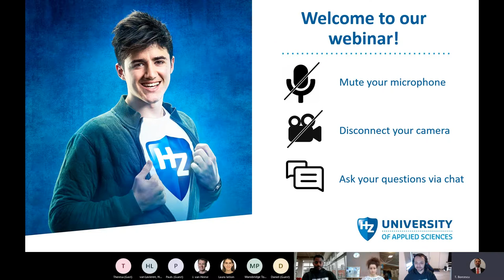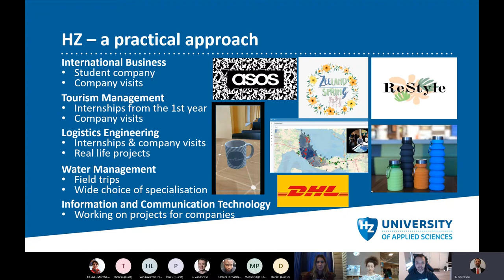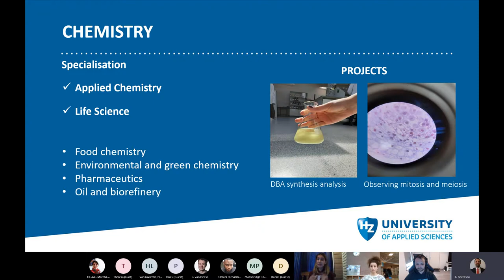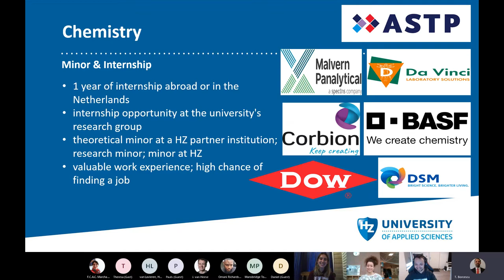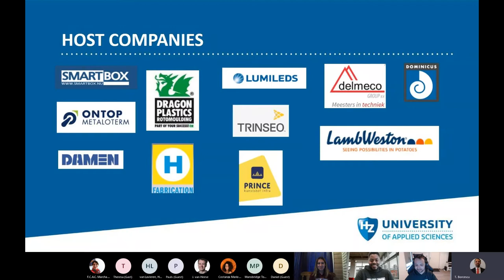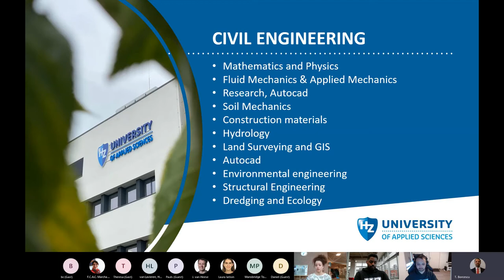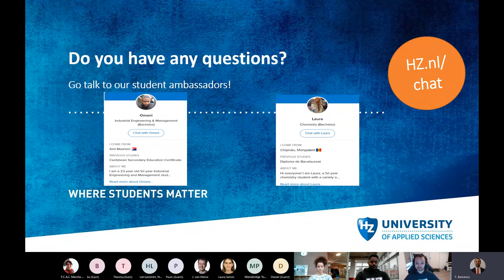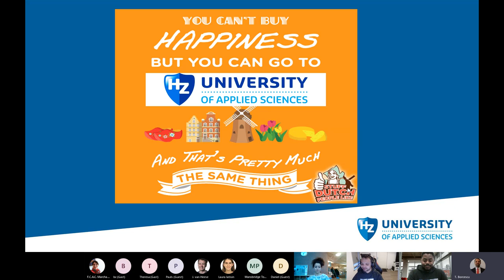A practical study approach | HZ University of Applied Sciences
During your studies at HZ University of Applied Sciences you will connect with the professional field from day one. Our international students tell you more about our practical approach, their study assignments, projects and internships around the world.